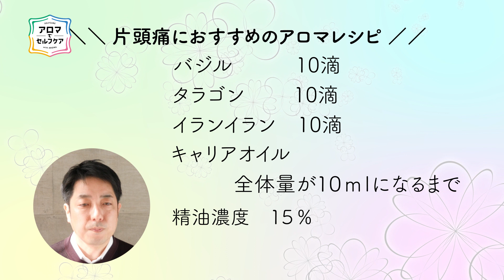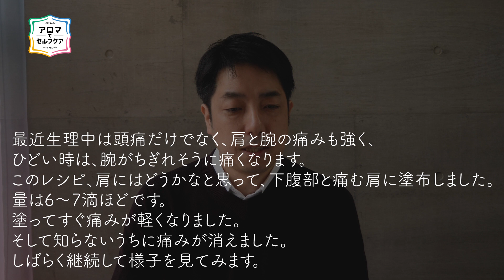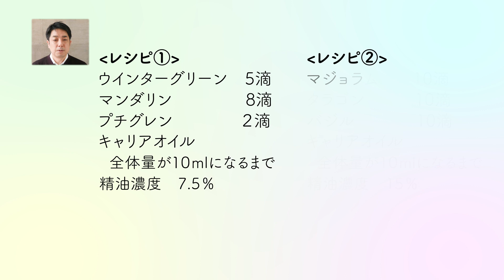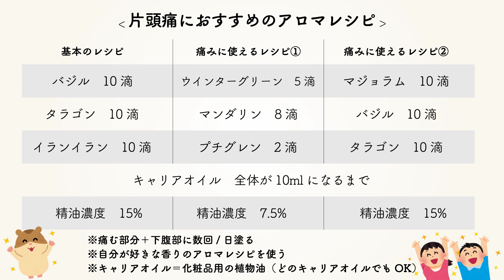［アロマで解決！］片頭痛に効くアロマ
今回は、片頭痛に効果的なアロマレシピを紹介しています
ぜひ最後まで楽しんでください。

【おすすめオンラインショップ】
Olfact Lab. オルファクト・ラボ

▽▽【アロマメーカー５選】初心者からプロまで幅広いニーズに合わせたアロマブランド５選▽▽

［男がアロマで何が悪い！？ブログ]

[嗅覚反応分析/健康包括支援協会についてはこちら]